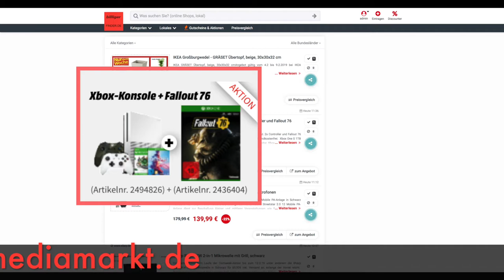Schnäppchen des Tages 6.2.19 - Xbox One S 1TB Battlefield Bundle inkl. 2x Controller und Fallout 76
Heute ist Schnäppchen/Billiger des Tages - Xbox One S 1TB Battlefield Bundle inkl. 2x Controller und Fallout 76.